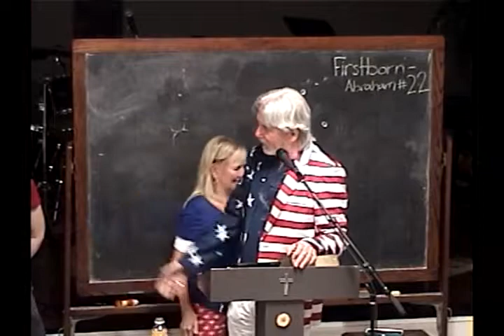22 Focusing On The Altar